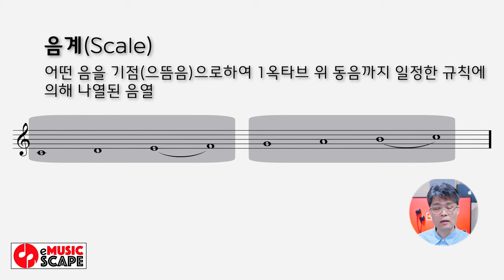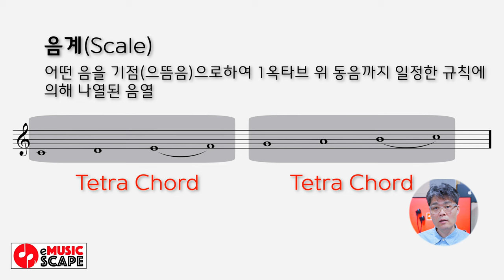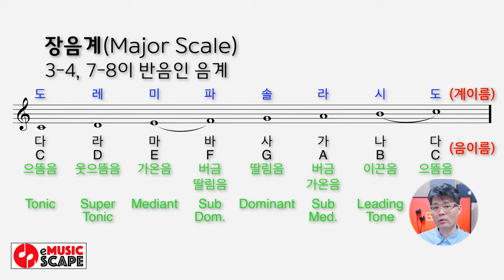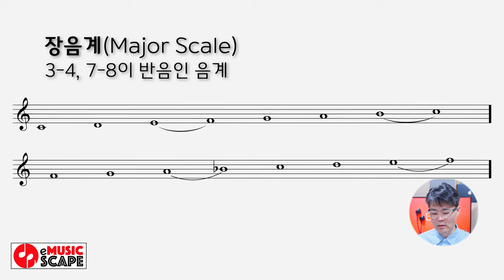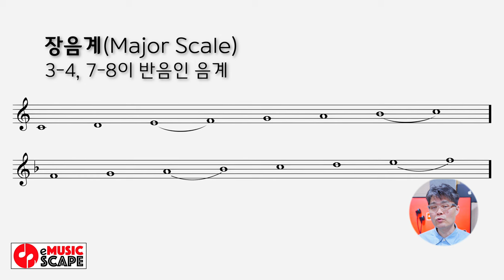음악이론, 그 머시라꼬! Lesson 3 - "음계" 마스터하기 그 첫번째!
이번 수업은 음계에 대한 첫번째 영상수업으로 장음계에 대해 같이 공부해 보겠습니다.

매주 수요일 저녁 음악이론 강좌가 업로드 됩니다.
음악이론의 기초라고 할 수 있는 음정, 음계(조성) 그리고 코드를 보고 읽는 법 등에 관련 된 영상들이 업로드 됩니다.
구독자 여러분들의 많은 관심 부탁드립니다.